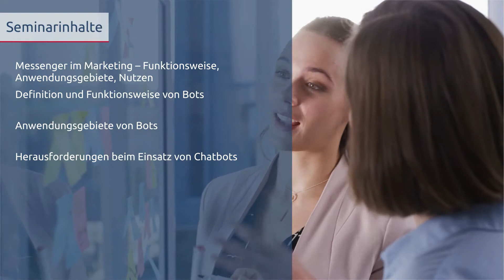Messenger Marketing mit Chatbots | Seminar